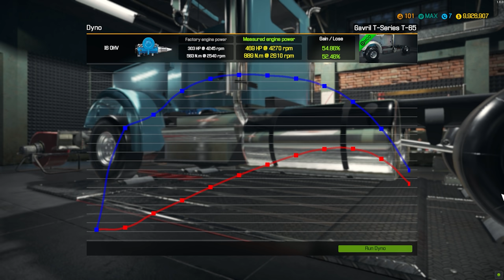Gavril T-Series restoration - Car Mechanic Simulator 2018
I find of abandoned Gavril T-Series in junkyard and repair it.